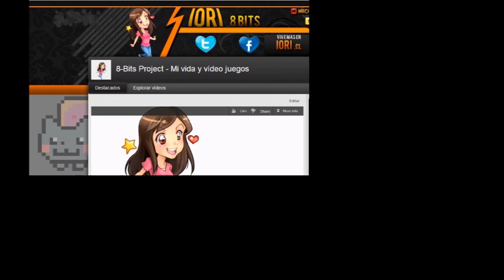Iori en 8bits Jugando ( Tartas de Boda de Bella )